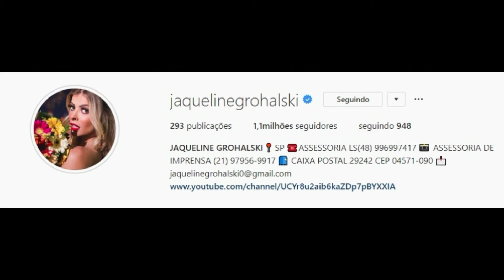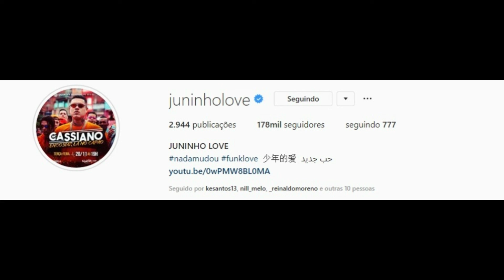STORIES E LIVE DA FADA JAQUELINE GROHALSKI BBB18 16/11/2018